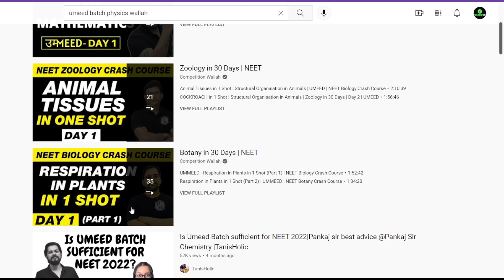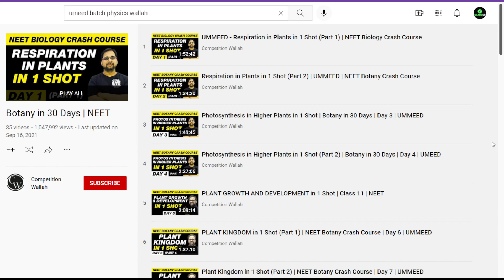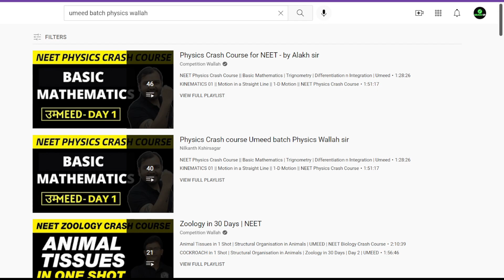Umeed Batch Review